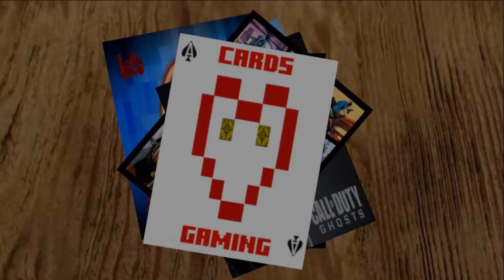Major Updates, New Series & Shirts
Sorry for not uploading or streaming lately guy, this video will explain the reasons why and give you guys an update on whats happening with CARDS Gaming.